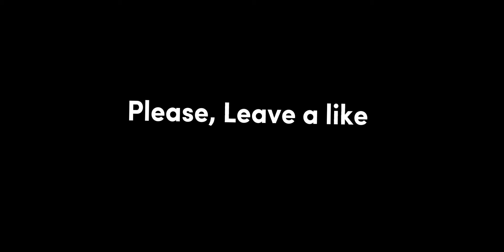The POKE-CREW - Episode 2 - The beach day | Parody of "Max'sWorld"